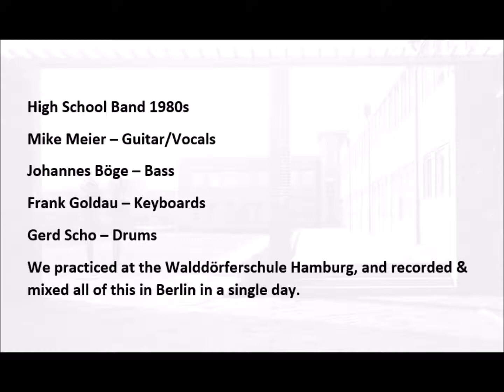Wer weiss was morgen kommt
High School Band 1980s
Mike Meier – Guitar/Vocals
Johannes Böge – Bass
Frank Goldau – Keyboards
Gerd Scho – Drums
We practiced at the Walddörferschule Hamburg, and recorded & mixed all of this in Berlin in a single day.